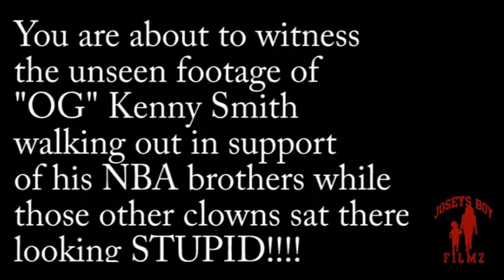UNSEEN!!!! Footage Of Kenny Smith walking out LIVE!!!!!